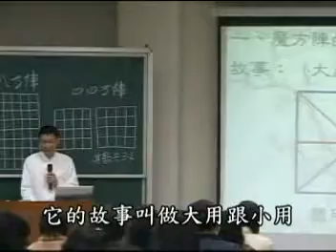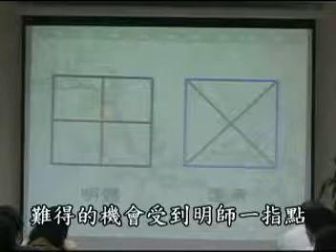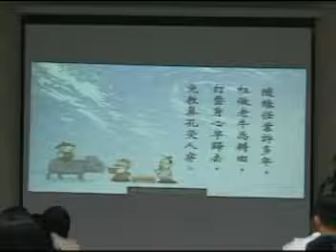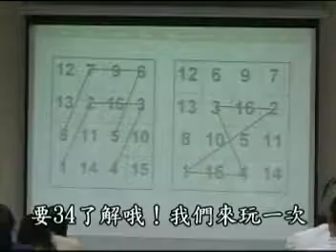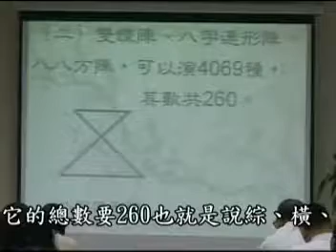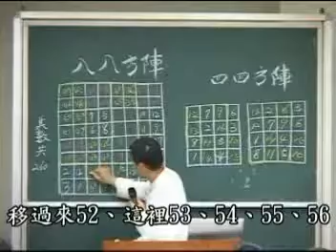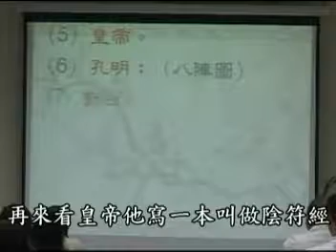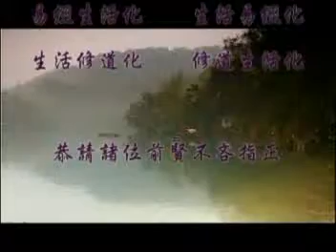易道心法初級41